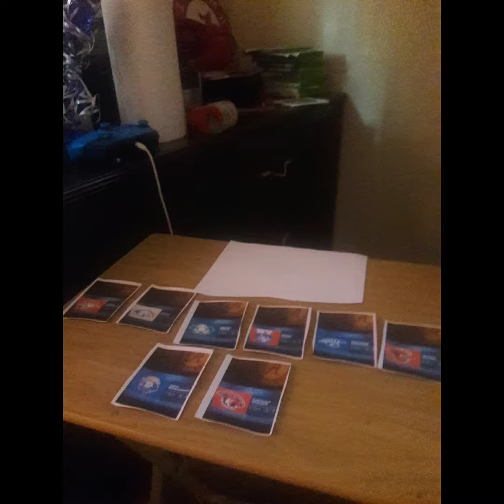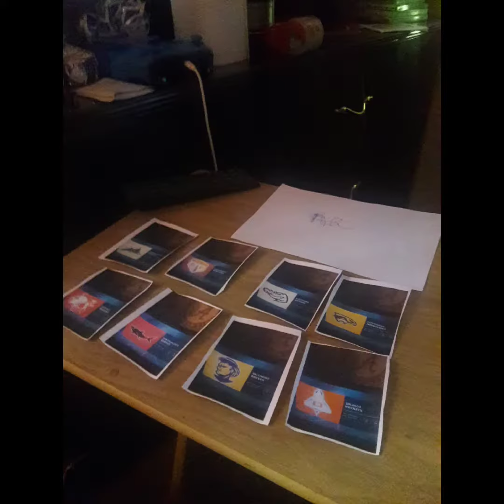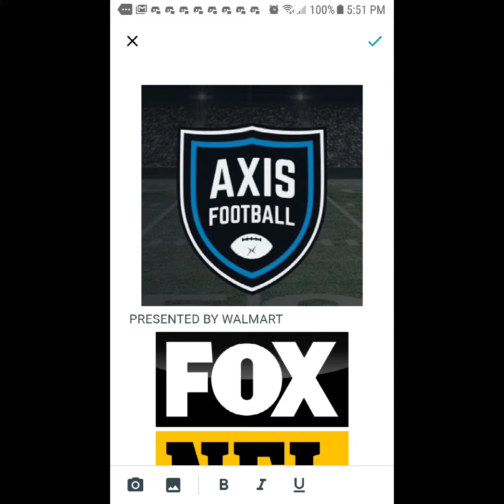MPAFL Axis Football 18 Week 8 2019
Happy Halloween Presented By Walmart